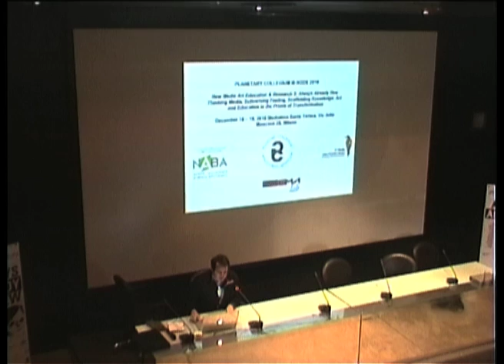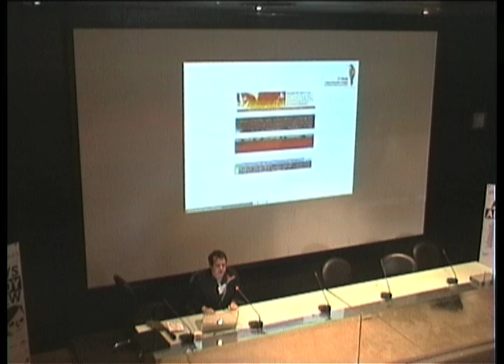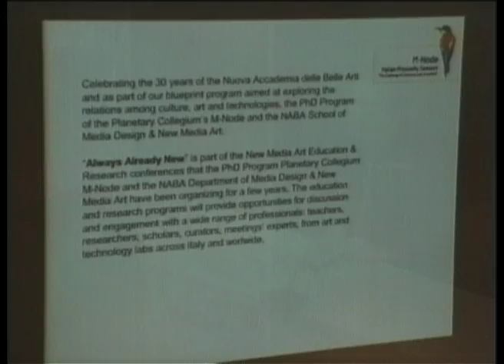Always Already New_Francesco Monico_part01